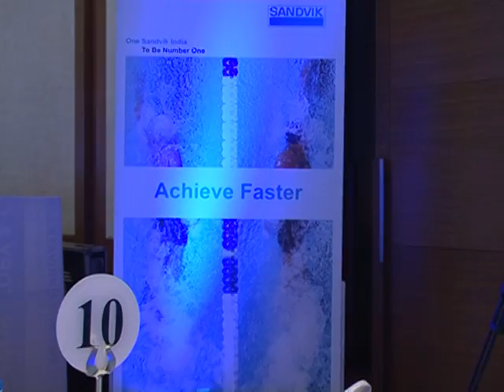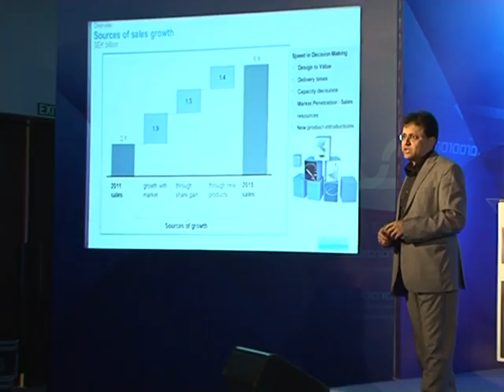Sandvik Asia - Management Meet - Hotel Westin, Pune | J & R Events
J & R Events, one of the best event management company in Pune, provides custom event management and execution services to suit your every event need.

Our Specialization
Corporate Event Planning
Wedding Planning
Birthday Party Management
Event Consultant